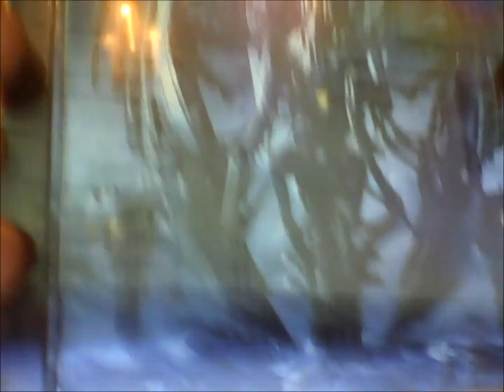The Reviews - Classics: Empire by Queensryche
9.8/10 This album has a much darker tone than it's predecessors; using various things such as vocal effects, synthesizers, and voicemail recordings to produce this atmosphere.  The maturation in Tate's vocals as well as the overal musicianship definitely make this one of Queensryche's best

The songs in video, "Midnight/Tornado" by Skid Row and "Take Me Away" by Killswitch Engage are fair use under U.S. copyright law because it is (1) non-commercial, (2) transformative in nature, (3) uses no more of the original work than necessary for the video's purpose, and (4) does not compete with the original work and could have no negative affect on its market